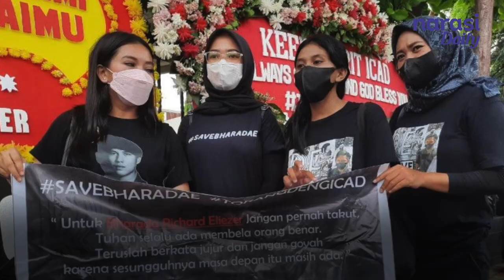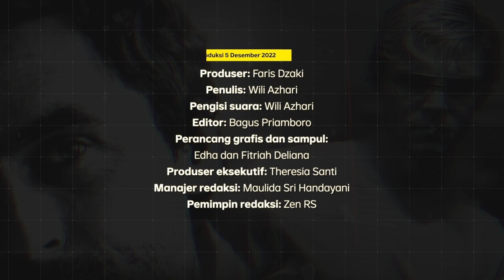Mereka yang Mengidolakan Eliezer dan Sambo | Narasi Daily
Di balik kasusnya yang sedang diusut oleh pengadilan, sosok Sambo ternyata punya fans. Dalam satu kesempatan, para fans rela menerobos ruangan untuk memberikan dukungan. Kenapa, sih, pembunuh punya fans?

(Narasi)